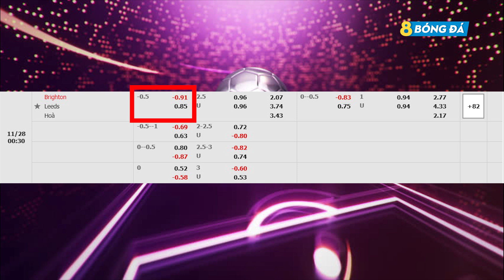SOI KÈO, NHẬN ĐỊNH BÓNG ĐÁ HÔM NAY BRIGHTON VS LEEDS UNITED 0h30, 28/11/2021 - NGOẠI HẠNG ANH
8BONGTV.COM cập nhật tỷ lệ cá cược, tip, soi kèo bóng đá, nhận định trận đấu, nhận định tỉ số bóng đá hôm nay, dự đoán tỉ số, nhận định tỷ số, soi kèo cá cược, dự đoán tỷ số, soi kèo nhà cái, soi kèo nhà cái hôm nay, SOI KÈO, NHẬN ĐỊNH BÓNG ĐÁ HÔM NAY BRIGHTON VS LEEDS UNITED 0h30, 28/11/2021 - NGOẠI HẠNG ANH

KÊNH YOUTUBE CHÍNH THỨC CỦA 8BONGTV.COM